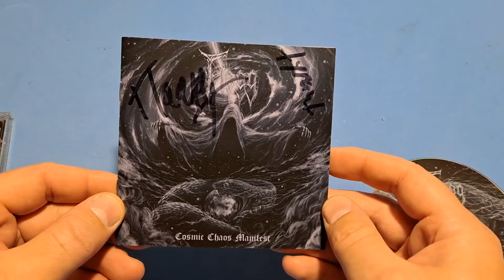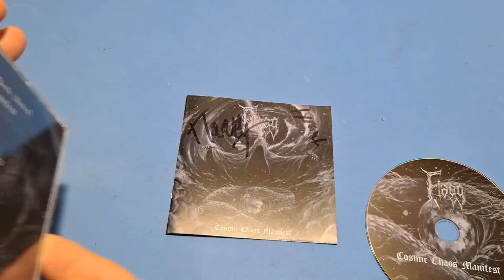Flagg - Cosmic Chaos Manifest CD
HOW DO YOU SUPPORT THE BANDS?
I show you some of the CDs I bought. I have autographs for some.

1. Invoking the Outer Dark (intro)
2. Cosmic Chaos Manifest
3. Devil's Blood
4. Circle of Stones
5. Serpent's Chamber
6. Cross-Ravished Bastard
7. Flame of Hate
8. Plague Eternal
9. The Fall of Men
10. To the Coldness Beyond